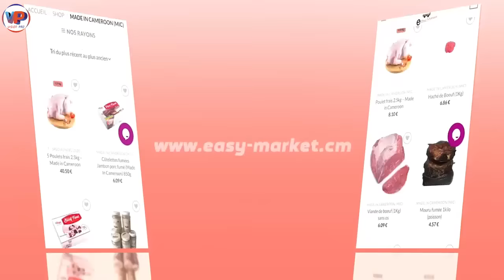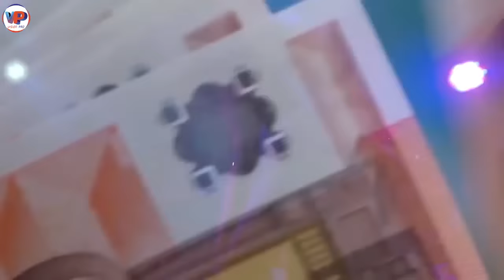R0SY la KEN.YANE remplace AÏCHA TREM.BLÉ sur la Toile💞❤‍🩹💕💕💕Quel Amour pour son métier Sei.gneur